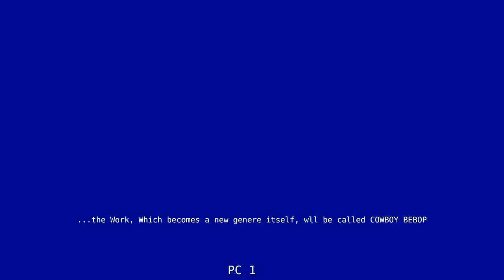Minecraft Rebirth of the night lets play PT9 : Its all jover!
[Going to take a break from Rebirth after this episode untill we can figure out what the hell we are doing, more modded minecraft planned]

The bois play rebirth of the night for the first time, mostly a chill series. and we have no idea what we are doing!